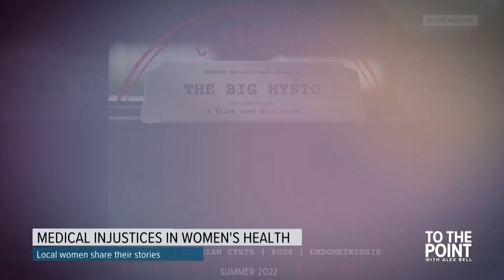The Big Hysto: Sacramentans highlight black uterine health, medical injustices | To The Point